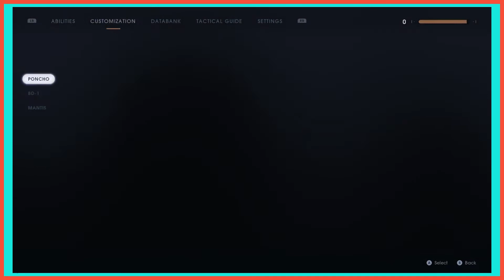Totally Extra: Jedi Fallen Order Ep.8 - THBBBBTT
*lightsabre noises*